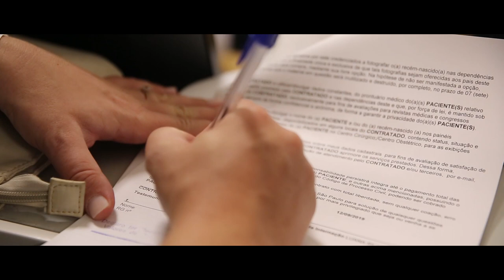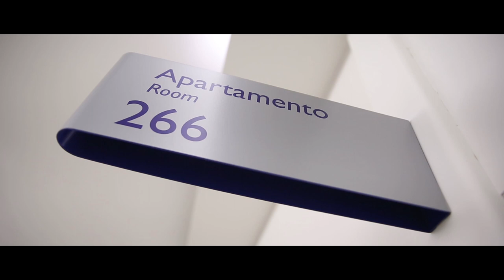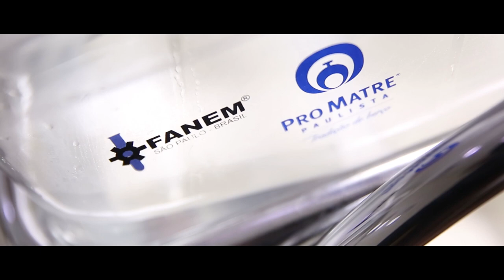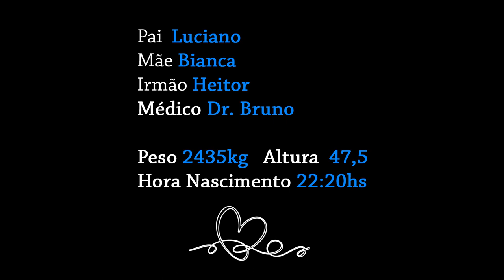MARAVILHOSO - NASCIMENTO DO VINÍCIUS - MATERNIDADE PRÓ MATRE